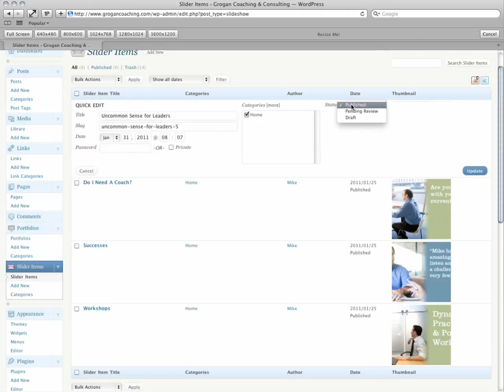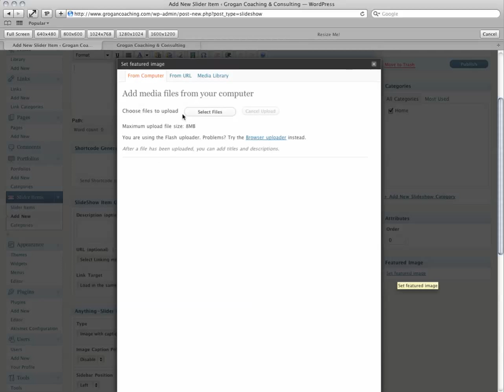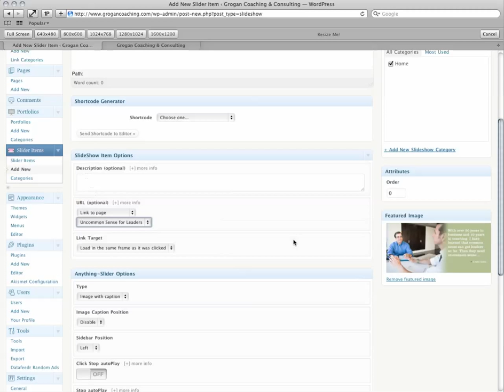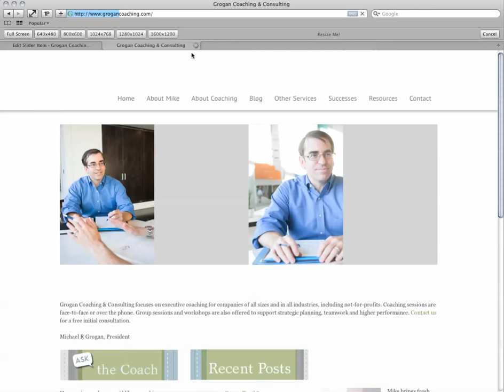Wordpress Tutorial - Custom Home Page Slides